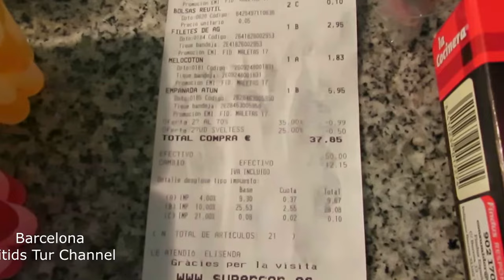Our visit at la Boqueria market 2017 Barcelona Food Spain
The Mercat de Sant Josep de la Boqueria, often simply referred to as La Boqueria, is a large public market in the Ciudad Vieja district of Barcelona, Catalonia, Spain, and one of the city's foremost tourist landmarks, with an entrance from La Rambla, not far from the Liceo, Barcelona's opera house. The market has a very diverse selection of goods.
The first mention of the Boqueria market in Barcelona dates from 1217, when tables were installed near the old city gate to sell meat. From December 1470 onwards, a pig market was held at this site; at this time it was known as Mercadi Bornet. Later, until 1794, it was known simply as Mercat de la Palla, or straw market. In the beginning, the market was not enclosed and had no official status, being regarded simply as an extension of the Plaza Nueva market, which extended to the Plaza del Pino. The current name is believed to derive from the Catalan boc, meaning "goat", therefore a boqueria would be a place where goat meat is sold.
Later, the authorities decided to construct a separate market on La Rambla, housing mainly fishmongers and butchers. It was not until 1826 that the market was legally recognized, and a convention held in 1835 decided to build an official structure. Construction began on March 19, 1840 under the direction of the architect Mas Vilá. The market officially opened in the same year, but the plans for the building were modified many times. The inauguration of the structure finally took place in 1853. A new fish market opened in 1911, and the metal roof that still exists today was constructed in 1914.
¡Gracias por su atención, Amigos!
¡Hasta luego!